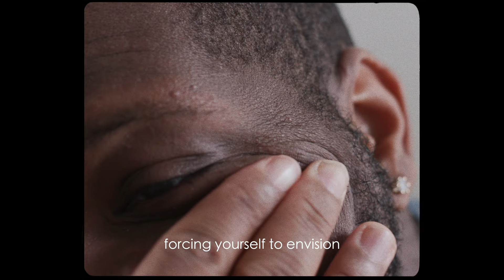BLINDED (A SHORT FILM POEM)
A few years ago, I wrote a poem in hopes to get out of my own head. I had it tucked away with no intentions of releasing or sharing it. Anyone who knows me knows I am very reserved and low-key. Surprisingly, I'm not good with the spotlight being on me but I'm working on it. As a way to get out of my comfort zone, I decided to share one of my pieces in a creative mini way.

Hope you guys enjoy and be sure to follow me on the socials below. Working on a few short films now but until then, be sure to check out my award-winning independent web series "UnBothered" now.